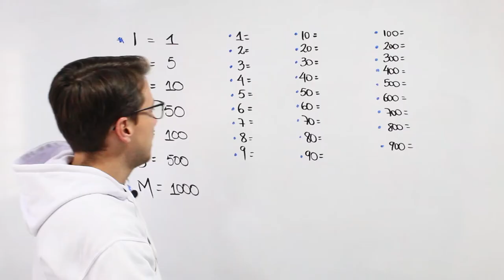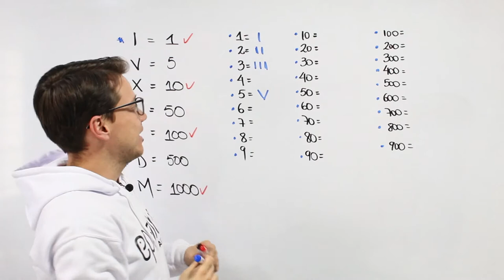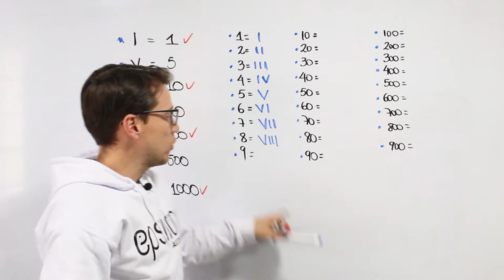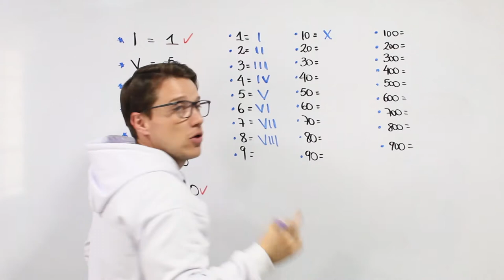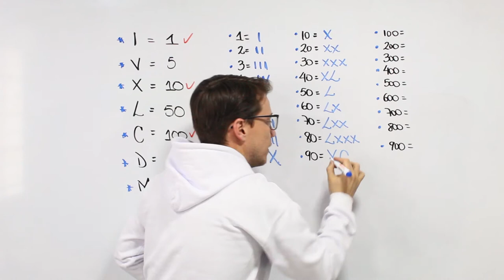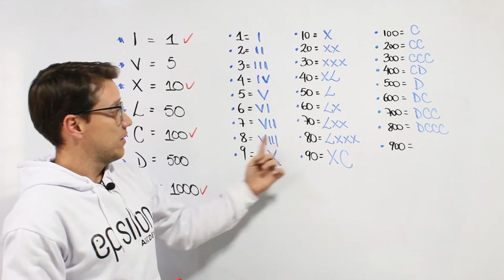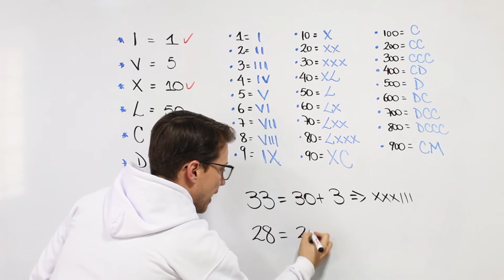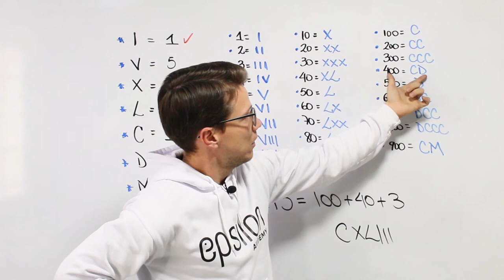¿Cómo llevar números decimales a ROMANOS? 🔥🚀